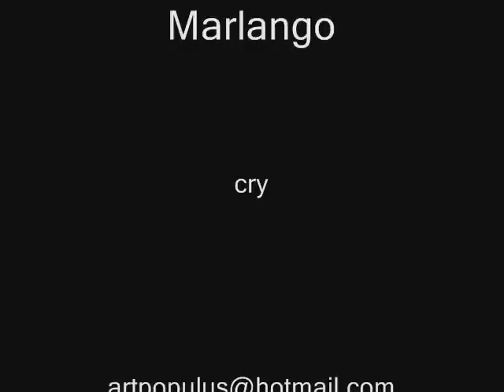Leora Laor artworks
Remarkable is the way Laor treats the photos of the theatre stage, as if they were pictures of real life. She erases the line between the two, and the actors and the set become unknown heroes. It is this duality that creates the enigma, and the technical aspect, the synthetic realism, completes the beauty of the picture.
The way the pictures are set up in the gallery reedits, like cinematic editing, the series Theatre, Dance Hall and Still Life in an emotional and sensual fashion. The editing also emphasizes the notion of a riddle, and the spectators move through pieces and bits of stories, trying to reassemble them. In the picture "No Title (A Tribute to Happiness)", the theatre scene resembles Gerhard Richter's works of photographic painting, in that the blurred contours express an outer and inner movement, a blur that vibrates form the black and whiteness of the suit of the man, who holds the hand of a woman wearing an old-fashioned floral dress. They are distant from one another, their faces are nearly erased, and the spotlight seems like a sunset. Theatre and real life fuse together into a poem of late love. Laor processes the tone and light of a photograph taken without the flash, of a dance hall that appears to be nearly static, until the desired texture is achieved. The bodies are illuminated in a Flemish-like light, and the black hair of the dancing woman dissolves into the surrounding darkness. The photo suggests the presence of other couples; a hint of a wall and a mirror enable the reconstruction of the entire hall.
In the context of quality of material and light, longing for another time, and brief encounters with other worlds, one must mention the highly recommended film "2046" by Wong Kar-wai, which processes realistic/fictional material into cinematic poetry.
UZI TZUR , Leora Laor, Photographs  (fragments)